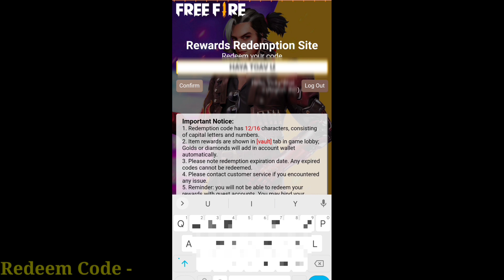Evo M1014 2. O Redeem Code Free Fire Today | Free Fire M10 Redeem Code Today | Ff 27 May Redeem Code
Evo M1014 2.0 Redeem Code Giveaway | Free Fire New Redeem Code Today | 19 may redeem code free fire |

Your Quires
Free fire redeem code today free fire redeem code.
Redeem Code
New redeem code in free fire free fire latest redeem code
Evo m1014 redeem code
free fire free m1014 kabhi milega
new Evo m1014 gun skin redeem code
free fire redeem code Evo Gun Evo Gun redeem code
Evo m1014 gun skin redeem code today m1014 redeem code today
How to get free Evo m1014 gun skin Evo m1014 gun skin kaise milega
Redeem Code se Evo m1014 kaise milega How to claim giveaway m1014
redeem Code kabhi milega new redeem code kabhi milega
free fire giveaway redeem code kabhi milega free fire giveaway redeem code today
free fire new m1014 redeem code 5 may redeem code
FF REDEEM CODE ff Redeem Code for India
ff Redeem today
today New redeem code ff
today New redeem code in free fire
today New redeem code in ff today redeem code ff
6 may redeem code free fire
today free fire new redeem code
today New ff Redeem Code
FF REDEEM CODE TODAY Evo Gun redeem code today

Some Related
18 may redeem code free fire
17 may redeem code
17may redeem code free fire
17 may redeem code
17 may redeem code free fire
17 may redeem code
18 may redeem code free fire
18 may redeem code
19 may redeem code free fire
19 may redeem code
12 may redeem code free fire
19 may redeem code
ff 5 may redeem code.
ff 6 may redeem code ff 7 may redeem code
ff 8 may redeem code
ff 9 may redeem code
ff 10 may redeem code
15 may redeem code 2023
18 may redeem code 2023
17 may redeem code 2023.
18 may redeem code 2023
19 may redeem code 2023
11 may redeem code 2023

Hindi Tag
फ्री फायर रिडीम कोड टुडे टुडे रिडीम कोड फ्री फायर फ्री फायर रिडीम कोड रिडीम कोड